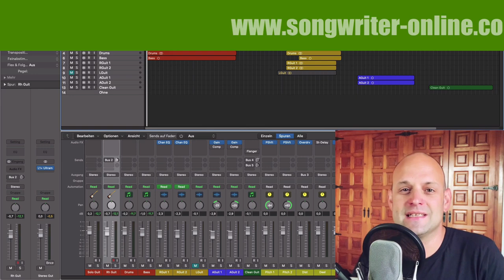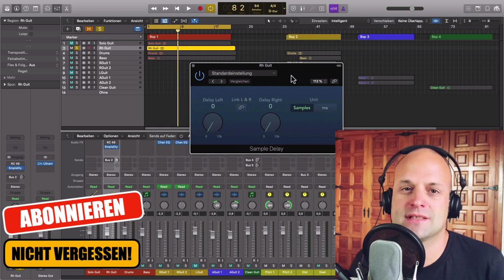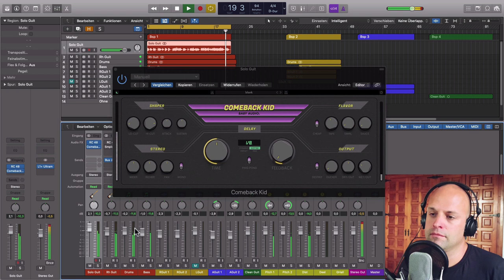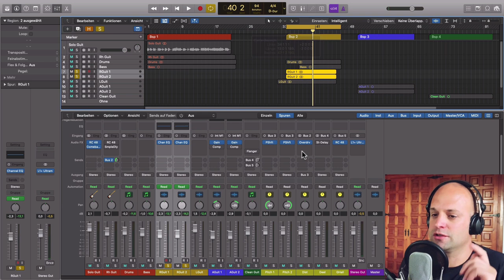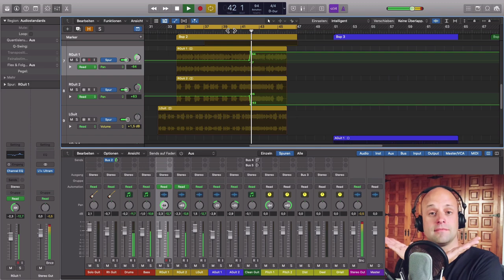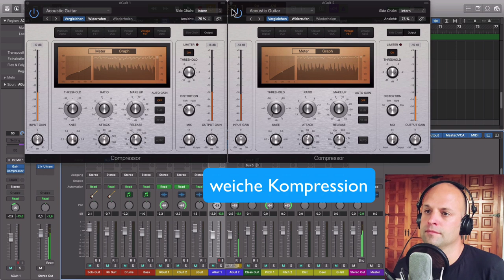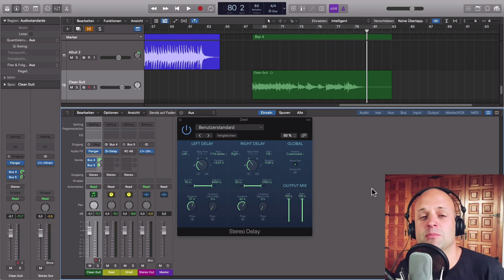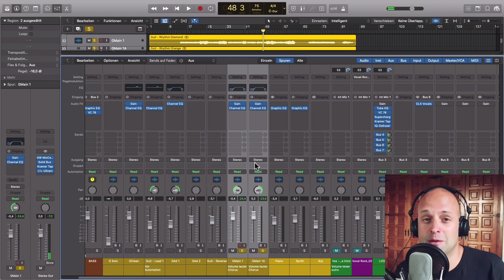Gitarren abmischen: 9 Tipps für besseren Gitarrensound im Mix! || Song abmischen Tutorial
Kraftvolle Gitarren abmischen gehört zur Königsdisziplin beim Mixing und geht schon weit vor dem Mixing los. Zunächst einmal muss der Gitarrist seine Gitarre (Effekte) richtig einstellen damit du ein en guten Grundsound hast, mit dem du arbeiten kannst. Von da an gibt es viele weitere Möglichkeiten um den Sound der Gitarre weiter zu formen. Die bestan davon stelle ich dir in diesem Song abmischen Tutorial vor. Viel Spass!